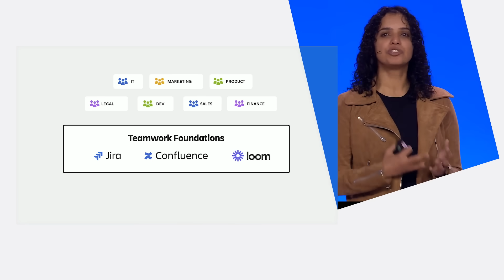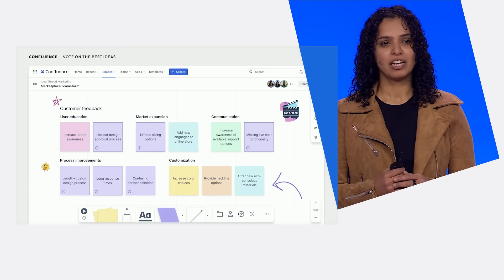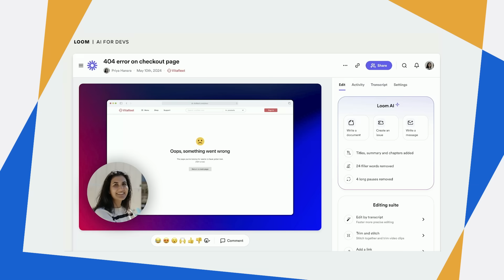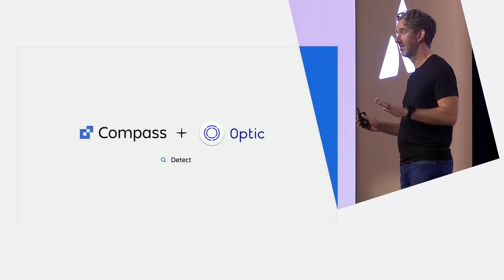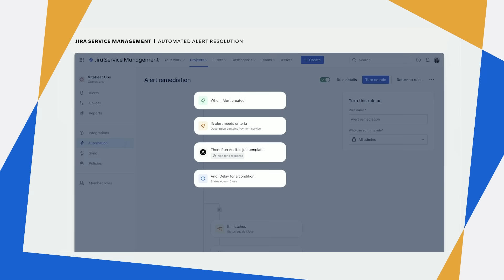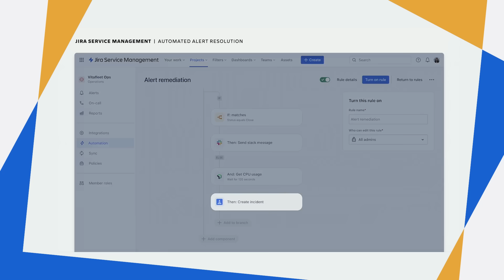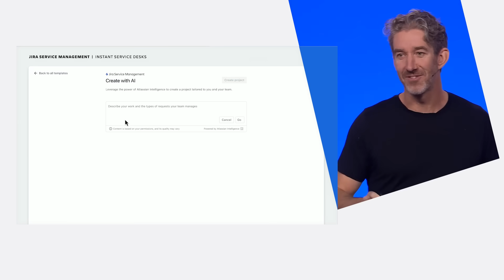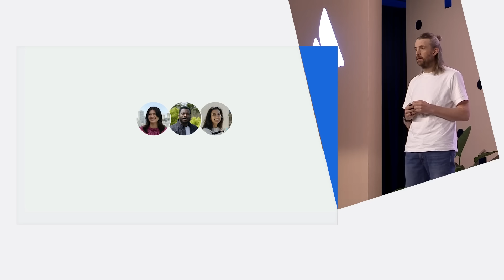Team '24 – highlights | Atlassian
Distributed teams, artificial intelligence, and work silos are just a few of the challenges organizations face. We think technology should make work easier, not harder, and that connected teams equal successful teams.

Join founders Mike Cannon-Brookes and Scott Farquhar, and President Anu Bharadwaj, to hear how Atlassian will power the future of teams to make the impossible, possible.

Highlights:
0:00 Intro, Atlassian's system of work
0:41 Jira for all teams
2:00 New AI features in Confluence and Loom
2:50 Premium Jira Product Discovery
3:28 Loom for development teams
3:50 Optic acquisition
4:15 Optic + Compass
4:31 New incident response capabilities
5:11 Atlassian Intelligence
7:20 Instant service desks
7:35 Atlassian University is free for all
7:50 Atlassian Guard - cloud security
8:48 Atlassian Rovo, Rovo Agents

Speakers:
Mike Cannon-Brookes, Co-founder and co-CEO, Atlassian
Scott Farquhar, Co-founder and co-CEO, Atlassian
Anu Bharadwaj, President, Atlassian